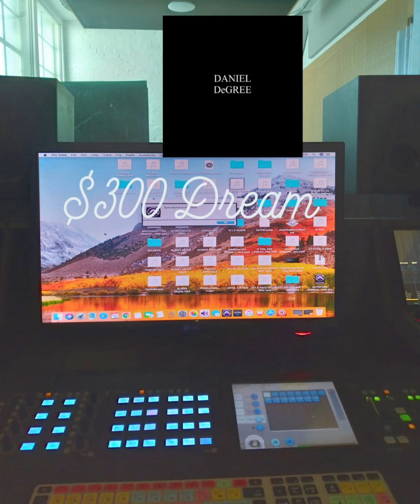SWEET LAWD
Personally released beat tape
$300 Dream
Name inspired by my favorite producer and influence, 9th Wonder.

For the listeners you can purchase this in the SendOwl link just for listeners.